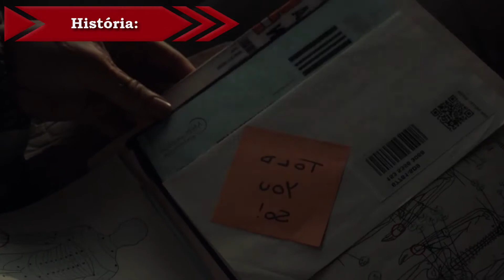Personagens MCU #13 - Doutor Estranho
Personagens - Marvel Cinematic Universe

Desta vez falaremos sobre o Doutor Estranho! Atual Mago Supremo da Terra e mestre das artes místicas.

SUMÁRIO:

Abertura: 0:00
Introdução: 0:32
Quadrinhos: 1:00
Poderes e Habilidades: 1:38
História no MCU: 3:23